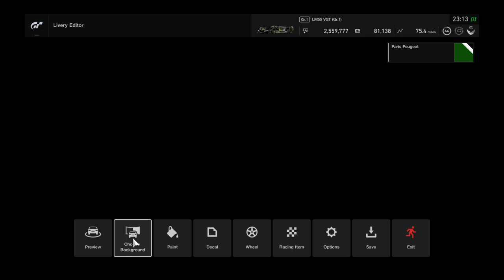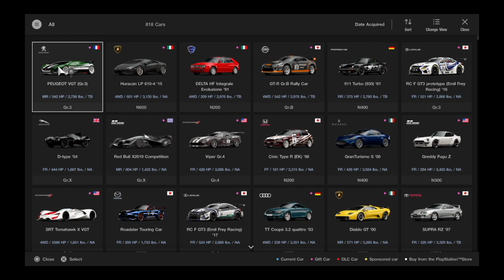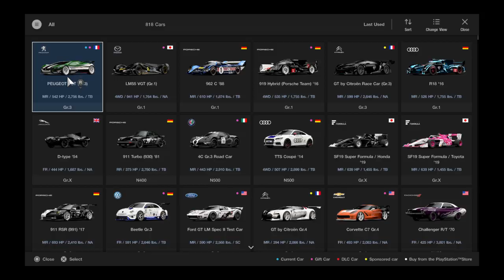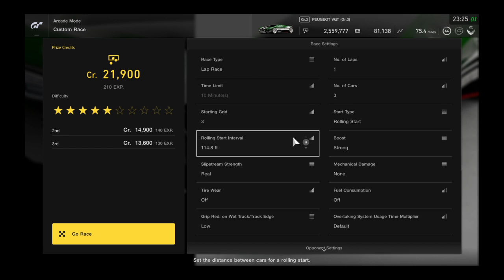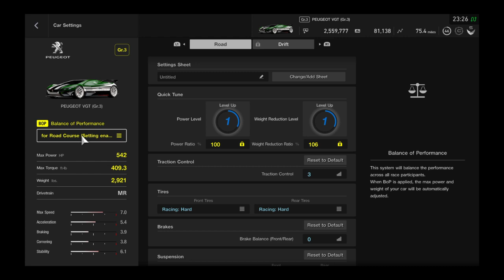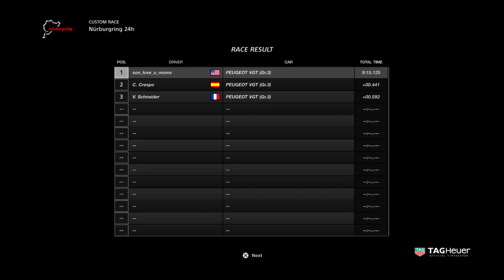Gran Turismo®SPORT_20190815234204